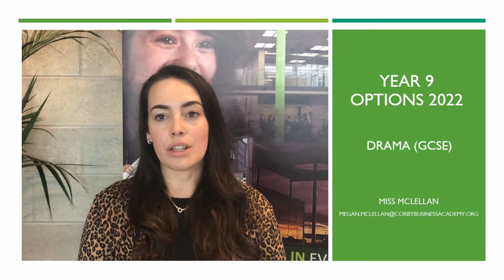Corby Business Academy Year 9 Options - Drama 2022 1